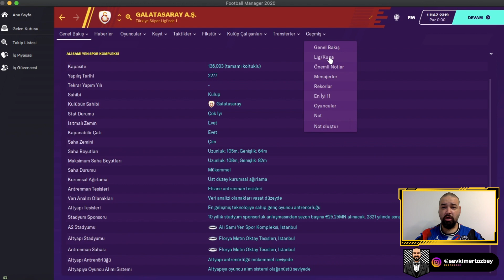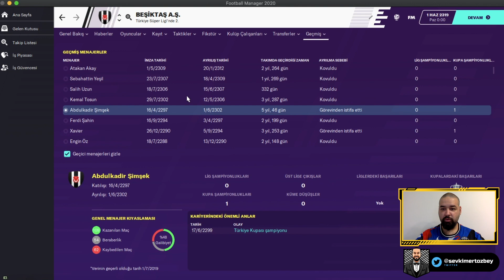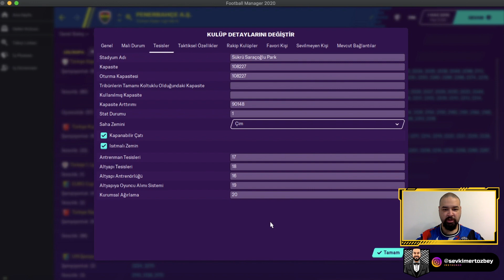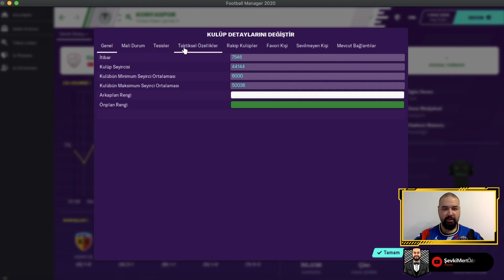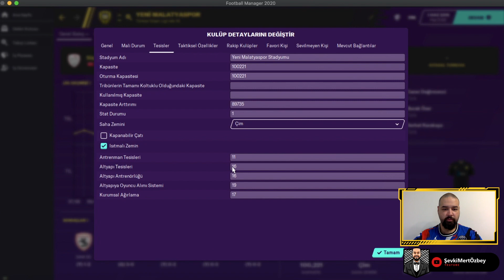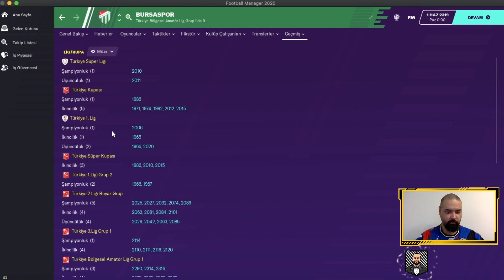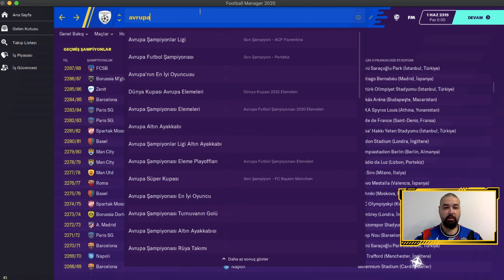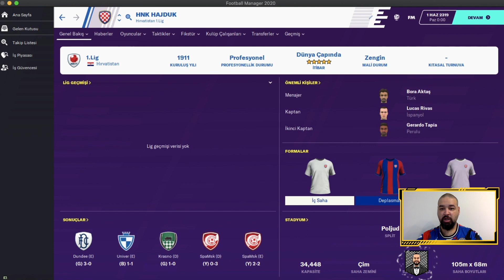FM 2020 | 300 YIL SONRA TÜRK FUTBOLU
Herkese merhaba, Bu serinin sekizinci bölümünde 300 yıl sonra Türk futbolunda neler olmuş inceliyoruz. Hepinize iyi seyirler.